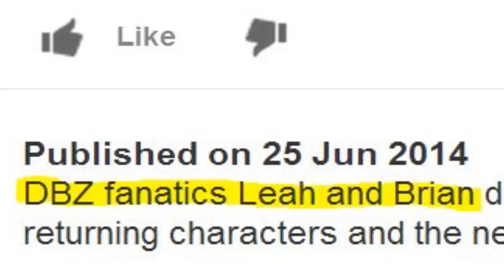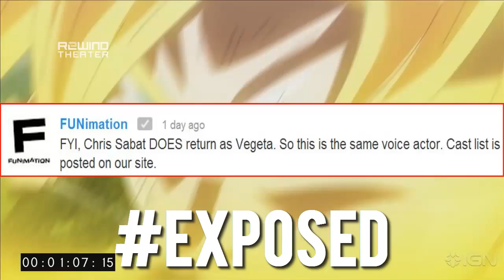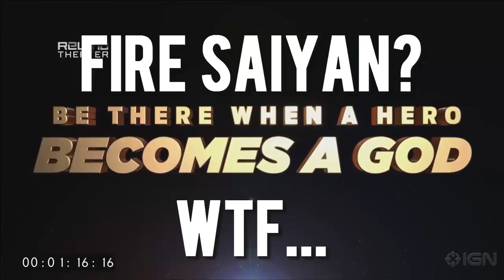IGN EXPOSED! DBZ FANATICS?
TheSaiyan17 exposes IGN for being fake DBZ fans ;)